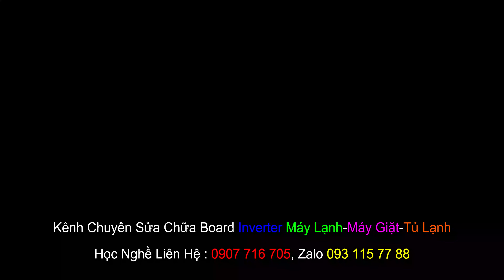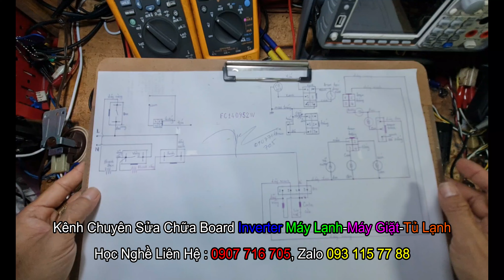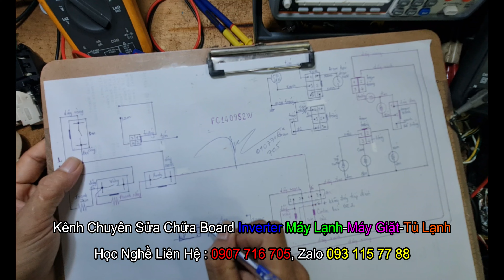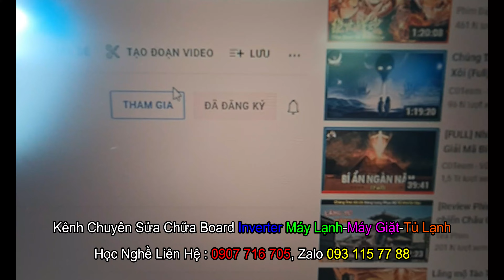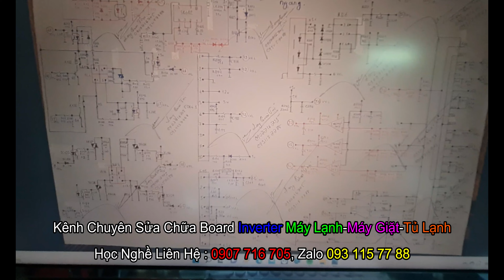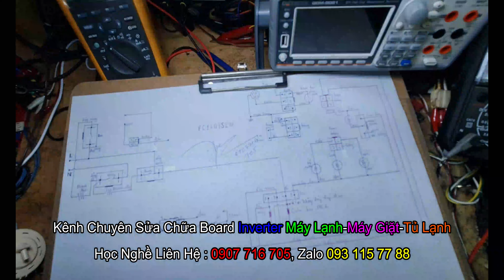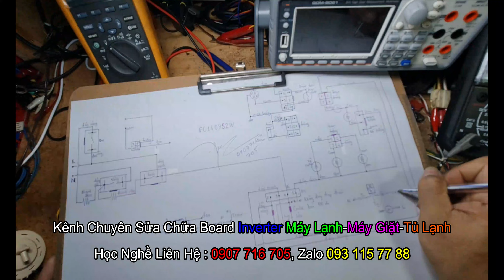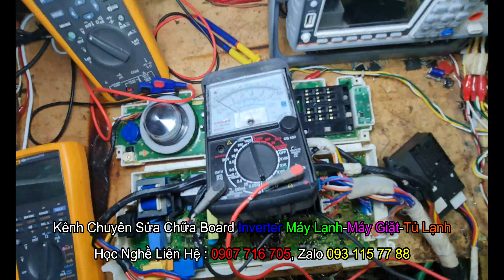Hướng dẫn các bạn sửa lỗi DE2 của máy giặt LG inverter, các bạn xem và làm nhé, chúc thành công.